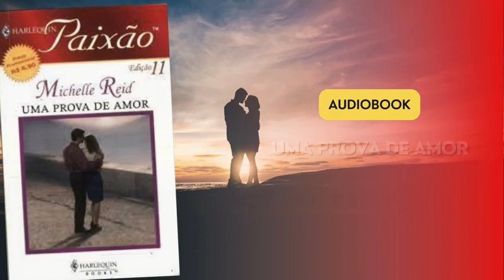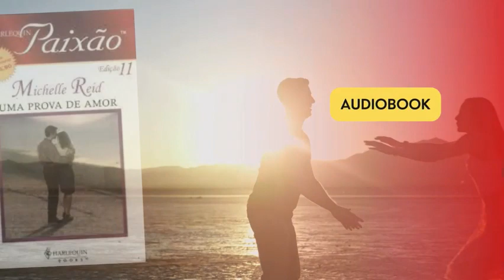AUDIOBOOK Uma Prova de Amor de Michelle Reid- Cap 10 - FIM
Os melhores AUDIOLIVROS você encontra aqui!

👉 Ajude o Canal a Crescer, contribuindo com qualquer valor no